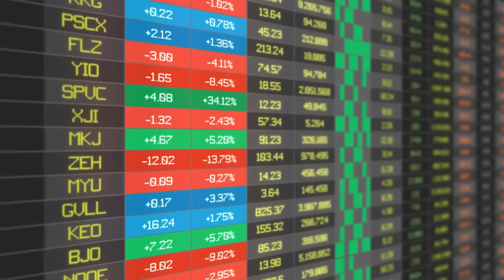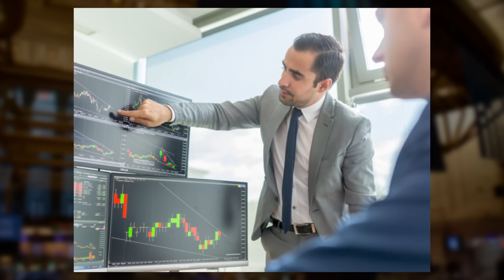ATERRIZAJE SUAVE de la ECONOMÍA: la máxima probabilidad en 2024 | con Daniel Lacalle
Héctor Chamizo y Daniel Lacalle comentan las previsiones de la economía para 2024. Aunque los indicadores adelantados apuntan a recesión económica, Daniel Lacalle sostiene que prevé un aterrizaje suave de la economía de Estados Unidos. Vídeo del 29/11 extraído de mi canal de Twitch.